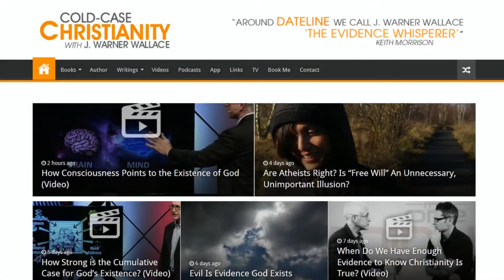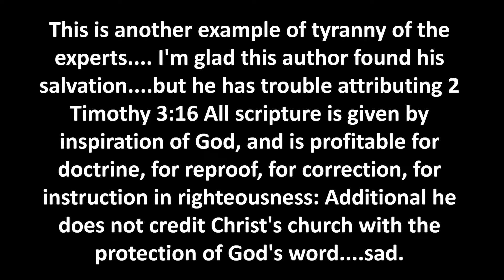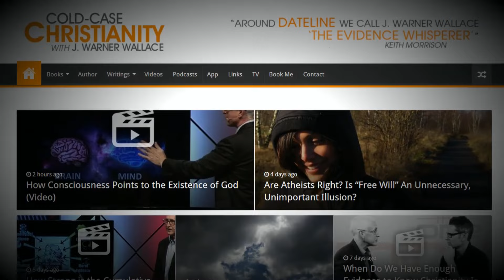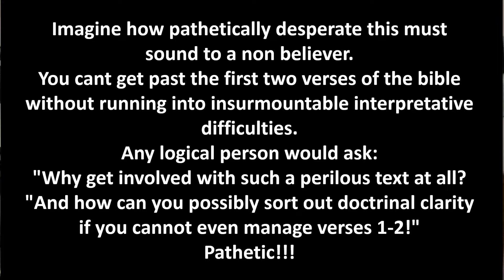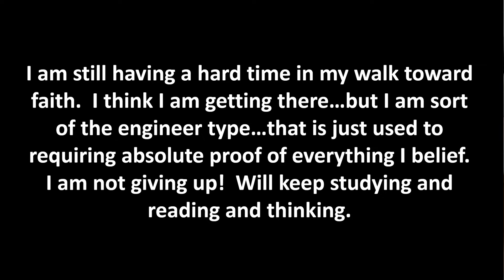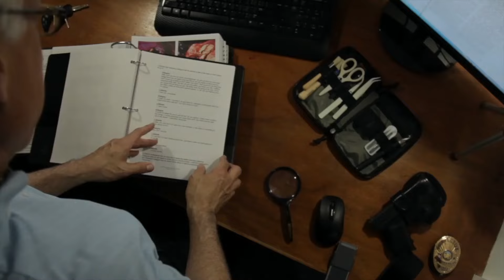Answering Listener Email (Part 1)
In this episode of the Cold-Case Christianity Broadcast, J. Warner Wallace responds to two emails from viewers of the show. (1) Is it unbiblical to examine evidence to confirm the reliability of the Bible? Shouldn’t we just trust what the Bible says since it is the Word of God? (2) Do the varied interpretations of Genesis 1 invalidate the Bible as a source of reliable information? If the Bible is the Word of God, shouldn’t we be able to come to agreement about what it teaches?